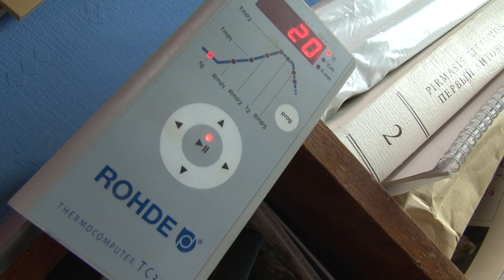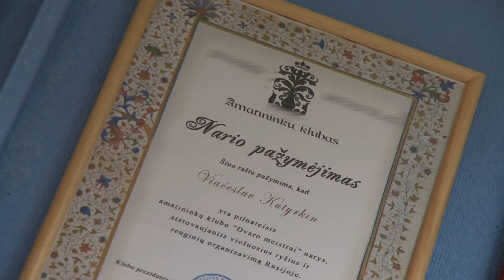LRT reportažas apie V. Kutyrkiną